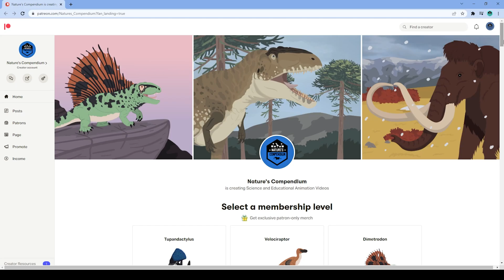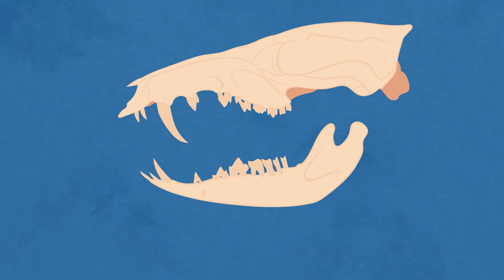Scrat from Ice Age had Prehistoric Doppelgänger from the Cretaceous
The first animal shown in the 2002 film Ice Age was a fictional saber tooth squirrel named "Scrat." Scrat became a fan favorite of the franchise even though an animal like him didn't actually exist...or so we thought. Fast forward to 2011 and a newly discovered mammal from South America is published, baring striking resemblance to Scrat!

TIMESTAMPS:
0:00 Intro
0:25 Cronopio dentiacutus
1:15 Patreon
1:31 Paleobiology
2:37 Outro

Special thank you to Jake Sutton for the dinosaur sound effects!